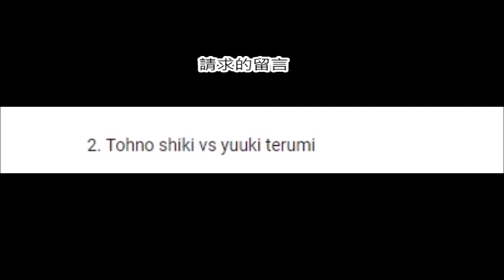mugen - Tohno shiki vs yuuki terumi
因為Yulander Mcnealy的留言，所以我不能全錄合在一起，我就分段錄！